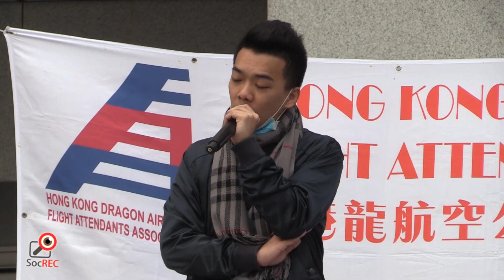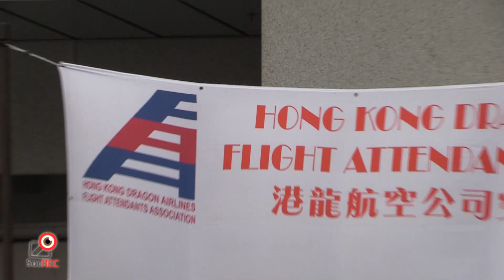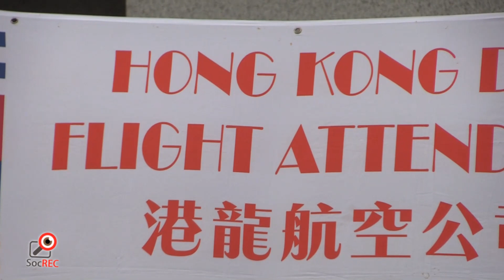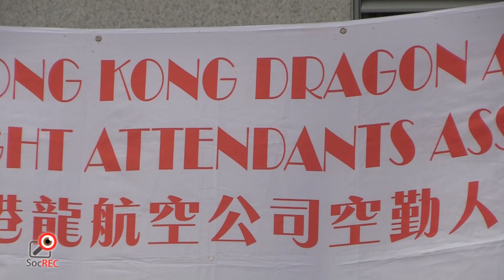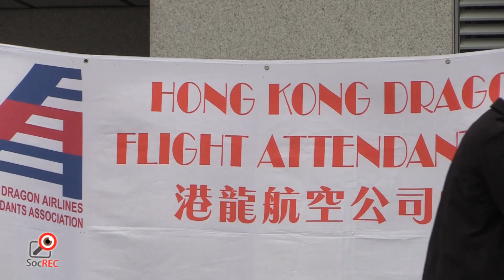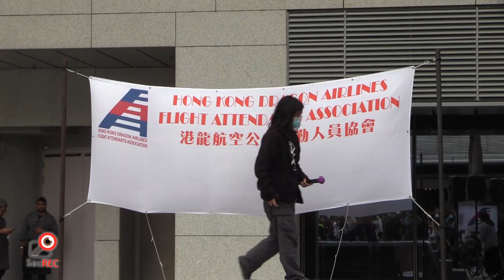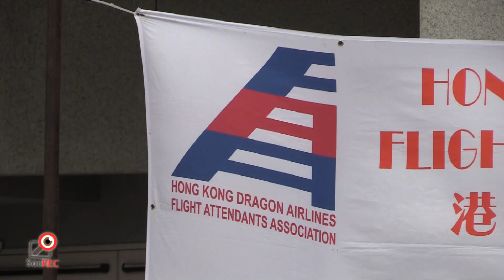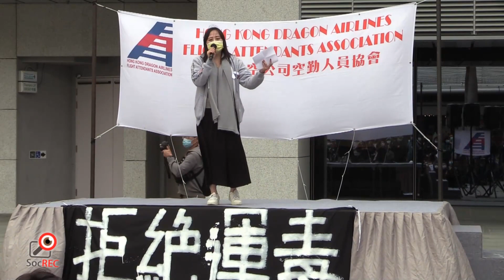09feb2020 港龍航空公司空勤人員協會 東涌集會4/4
本片為 [SocREC 社會記錄頻道] 擁有,傳媒借用請標註來源.
最新消息請留意facebook